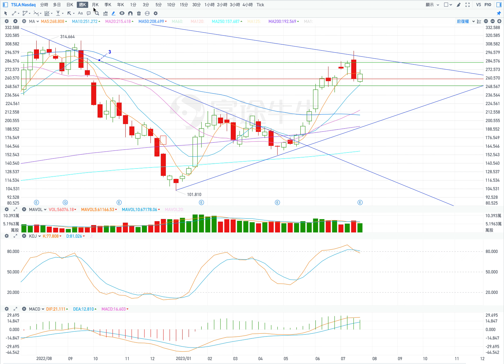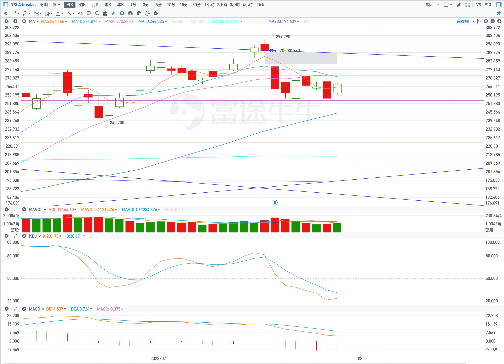TSLA 特斯拉 股票价格走势的分析 2023年07月31日（第476期）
當前的壓力位：
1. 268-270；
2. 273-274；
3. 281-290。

當前的支撐位：
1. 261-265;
2. 258;
3. 254;
4. 250。

1. 反彈 (條件：高開盤或跳空高開盤  在盤中 股價不低於266）
開盤：高開盤或跳空高開盤。
最高價：到280;
收盤價：278附近；
最低價：266。

2. 橫盤向下 (條件： 在盤中 股價不高於270）
最高價：到270;
收盤價：264附近；
最低價：260。

3. 下跌 (條件： 在盤中 股價不高於265）
開盤：低開盤。
最高價：到265;
收盤價：252附近；
最低價：250。

Current pressure level:
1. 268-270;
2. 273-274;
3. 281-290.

Current support levels:
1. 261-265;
2. 258;
3. 254;
4. 250.

1. Rebound (Conditions: high opening or gap high opening, the stock price is not lower than 266 during the session)
Opening: high opening or gapping high opening.
Highest price: up to 280;
Closing price: around 278;
Lowest price: 266.

2. Down sideways (condition: the stock price is not higher than 270 during the day)
Maximum price: up to 270;
Closing price: around 264;
Lowest price: 260.

3. Falling (Condition: The stock price is not higher than 265 during the session)
Opening: low open.
Highest price: up to 265;
Closing price: around 252;
Lowest price: 250.